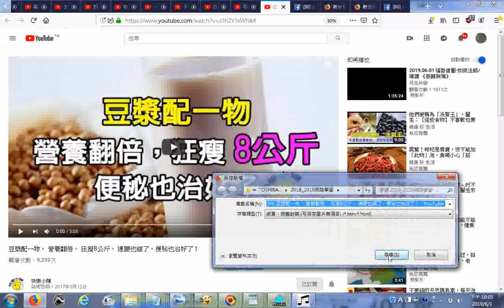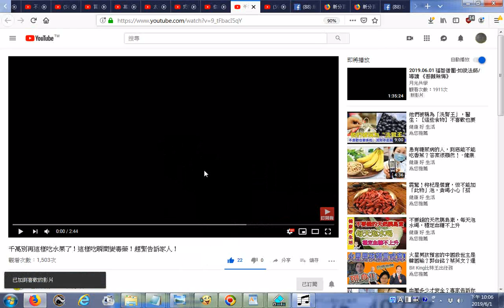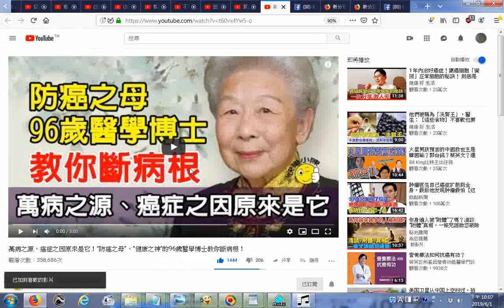20190601觀看youtube影片紀錄 含 萬病之源、癌症之因原來是它！“防癌之母”、“健康之神”的96歲醫學博士教你斷病根！